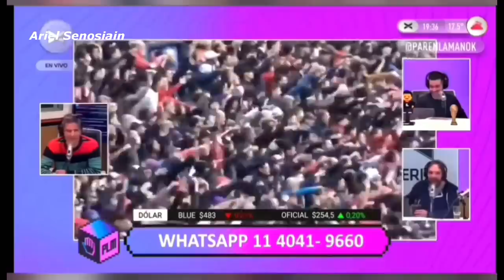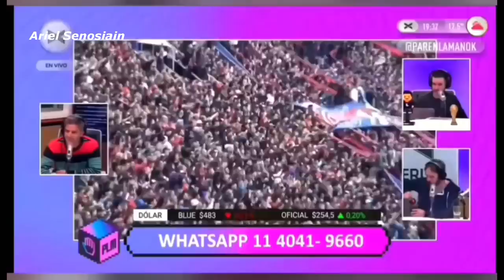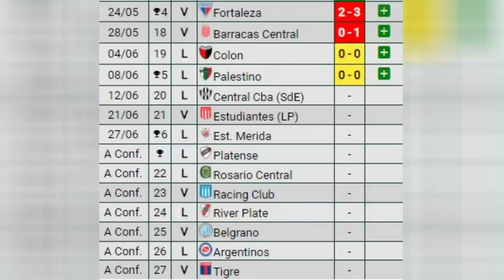EL 11 CON SORPRESAS VS CENTRAL CÓRDOBA, LA URGENCIA DE INSUA Y LOS DOS NOMBRES APUNTADOS.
San Lorenzo tiene un duelo clave vs Central Córdoba para seguir prendido en la lucha por las copas y así irá el equipo de Ruben Insua sin Vombergar por la suspensión de las 5 amarillas.
Los nombres apuntados por Caruzzo para el mercado de pases y la necesidad de Insua para lo que se viene.

➤ Sigan a sanlorenzo.blog  (en instagram) que es donde compro la ropa del ciclón!

La portada es de Lucas Córdoba, siganlo en instagram lucascordoba.21 que hace unos diseños espectaculares.

‼ No es obligación, pero con tu membresía la vamos a usar para seguir mejorando y creciendo al canal. Después de donar no dudes en dejarme tu mail o escribirme a para proponer ideas de vídeos para hablar en profundidad. GRACIAS por ayudarme a seguir con esto!

⟰ ¿Quién soy?